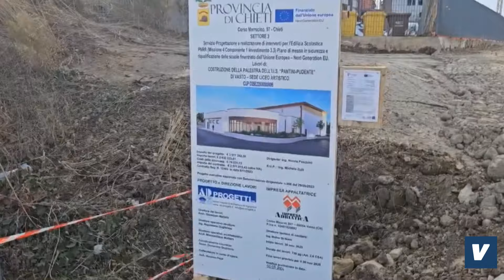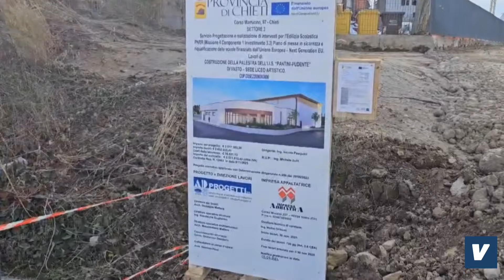Iniziati i lavori per la costruzione della nuova palestra scolastica del Pantini-Pudente di Vasto